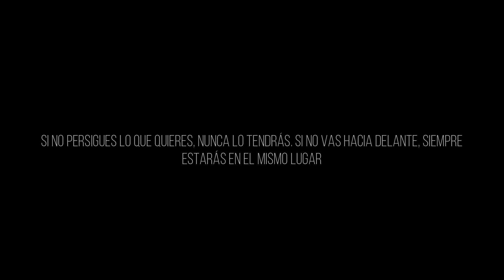8º GRADO - LA SALLE MARGARITA - MASCARA DE YESO II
Explicación de como realizar un positivo de yeso tomando un rostro como molde, especial para estudiantes de octavo grado.